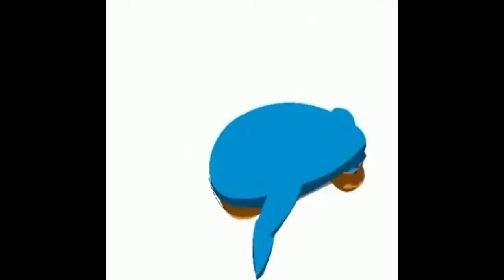No context 70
Ok

Rated TE.
-Cartoon blood
-Mild violence
-Cartoon deaths
Under 13 requires accompanying parent or adult guardian.